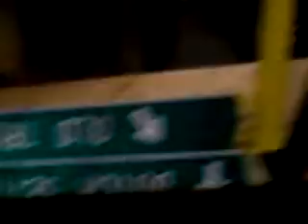International fenders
Getting these fenders so they look right, beating and smashing.